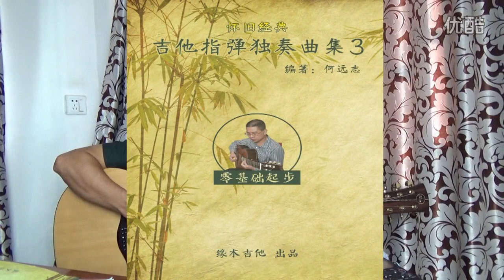Đài Hoa Cúc (菊花台) - Guitar Hà Viễn Chí